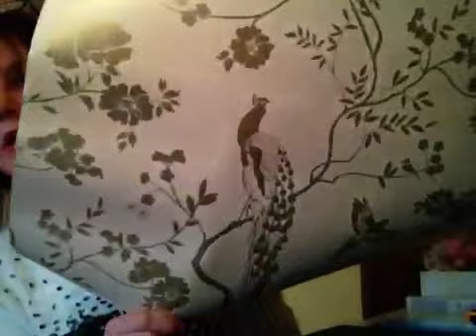VR to jppeggy2 3+1 giveaway challenge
Please go subb to jppeggy and check out her giveaway challenge xx